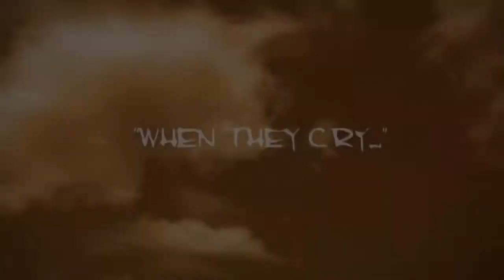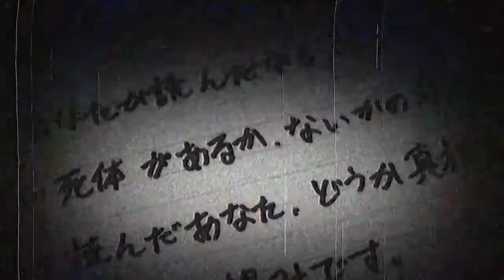Higurashi When They Cry Hou - Ch.2 Watanagashi Opening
Opening of Higurashi When They Cry Hou - Ch.2 Watanagashi from the 07th mod.